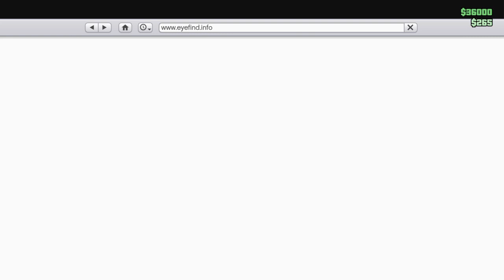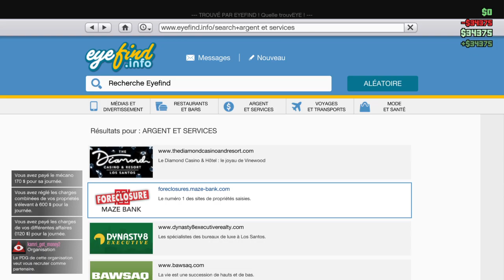Grand Theft Auto V_2023 charge quotidienne + boite de nuit